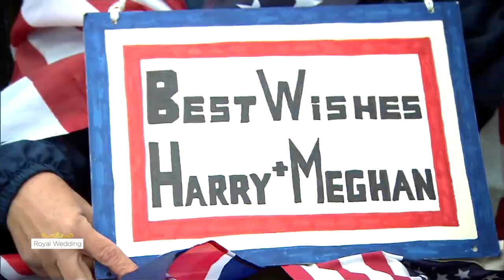Meet the ultimate royal super fan | Your Morning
Anne-Marie sits down with John, the ultimate royal fan, who explains why he loves the royal family so much and his excitement for tomorrow’s wedding.